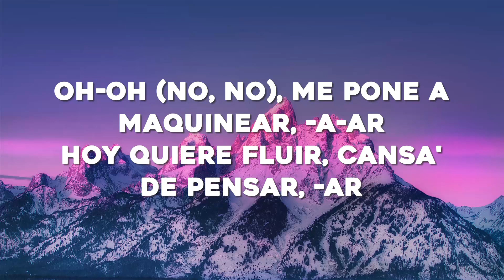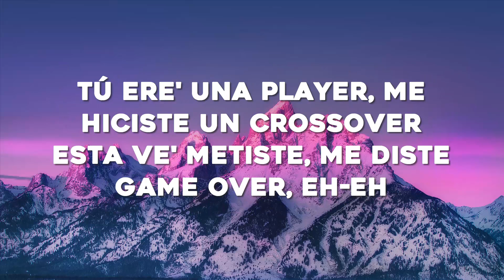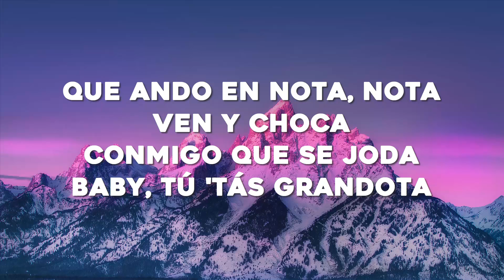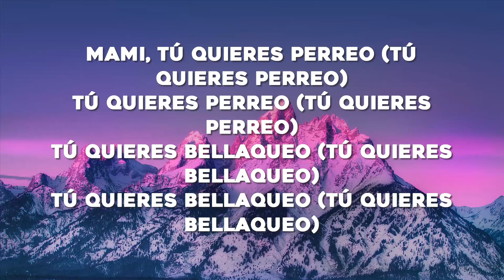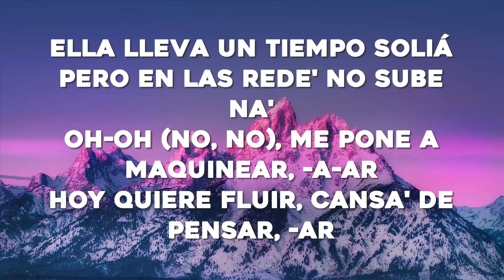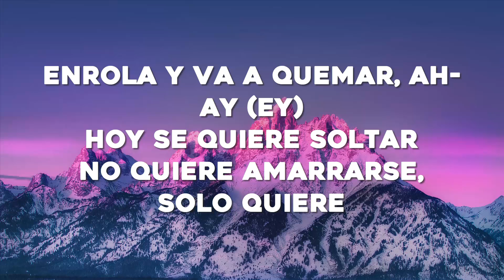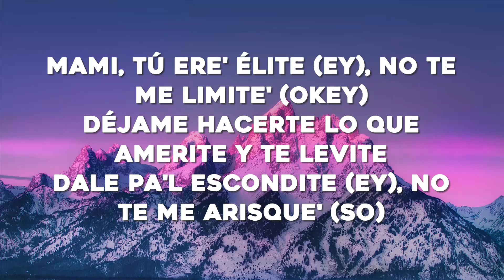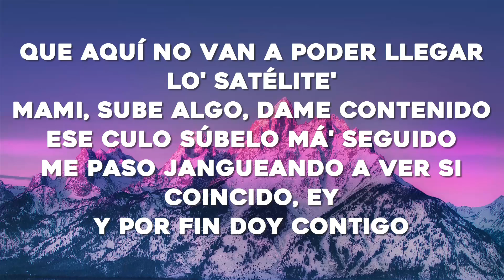Bad Bunny (ft. Rauw Alejandro) - Party (Letra/Lyrics)